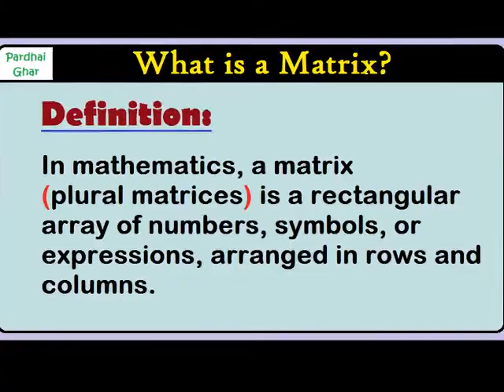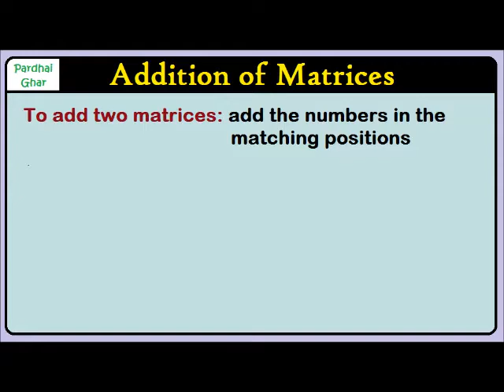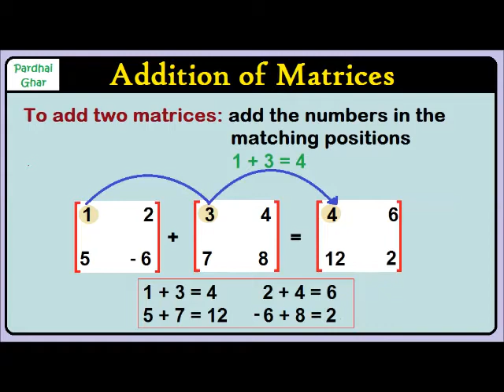Addition Of Matrices | Mathematics Topic | Pardhai Ghar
In mathematics, matrix addition is the operation of adding two matrices by adding the corresponding entries together. However, there are other operations which could also be considered as a kind of addition for matrices, the direct sum and the Kronecker sum.